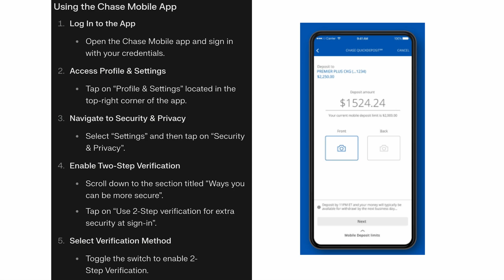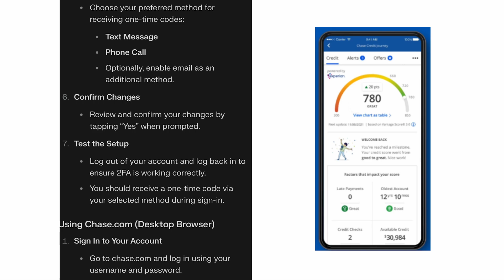✅ NEW! How To ENABLE Two Factor Authentication In Chase (WORKING 2026!)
Want to add extra security to your Chase account? This step-by-step guide will show you exactly how to enable two-factor authentication (2FA) in the Chase app, so you can protect your account from hackers and fraud.

🔹 What You’ll Learn:
✅ How to turn on two-factor authentication in the Chase app
✅ Step-by-step instructions for setup
✅ How to receive security codes via SMS or authenticator app